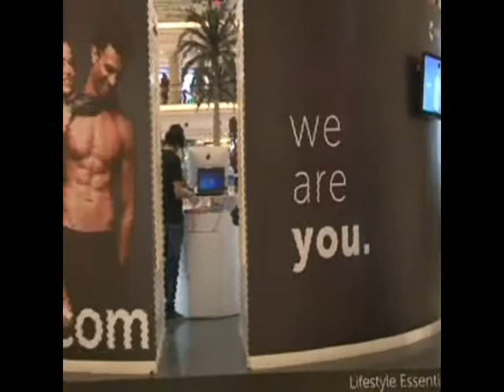Freecultr Digital Pop Out Store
First Digital  Pop out store for Freecultr
Designed and executed by DDB Mudramax
Venue - Promonade Mall , Delhi , Starting Date - 20th  Dec -2012